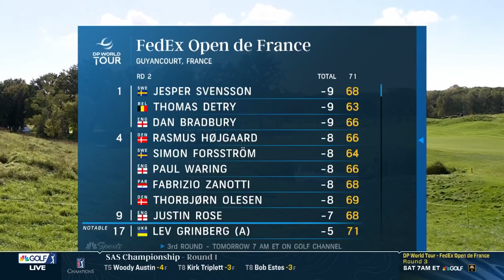2024 Open de France, Round 2 | DP World Tour Highlights | Golf Channel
Check out the best shots from the second round of action at the FedEx Open de France at Le Golf National.

2024 Open de France, Round 2 | DP World Tour Highlights | Golf Channel